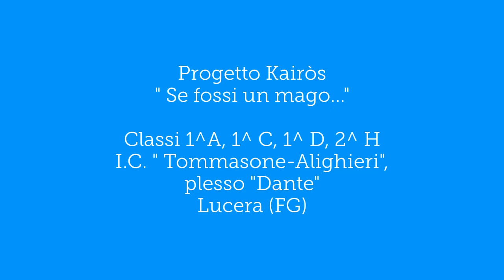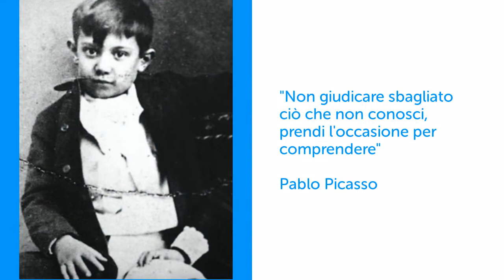Progetto KAIROS "Se fossi un mago" Classi 1^ A - 1^ C - 1^ D - 2^ H Dante Alighieri Lucera